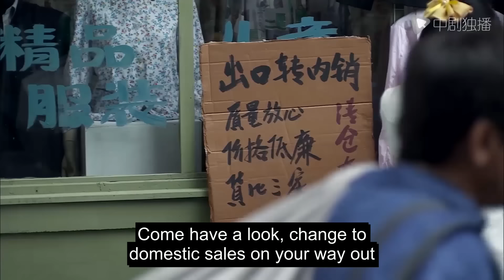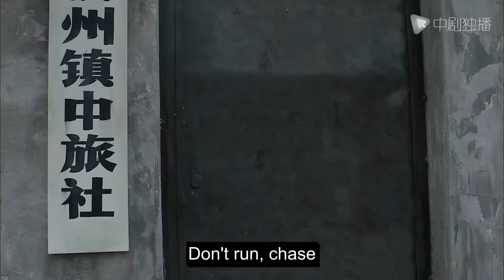My Dear Officer（Extra episode）- 23｜Falling in love with special forces, she worries all the time